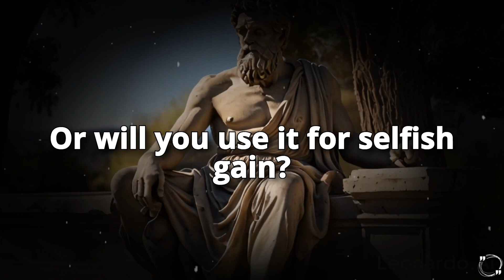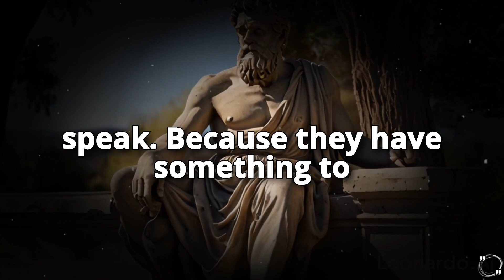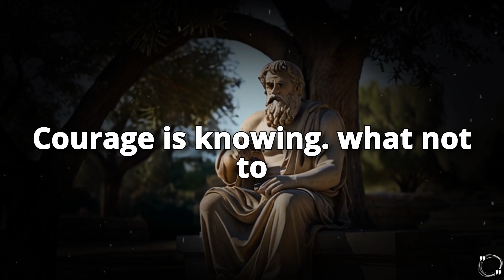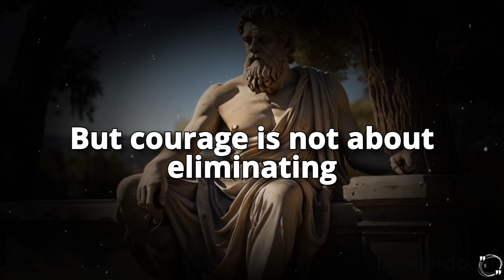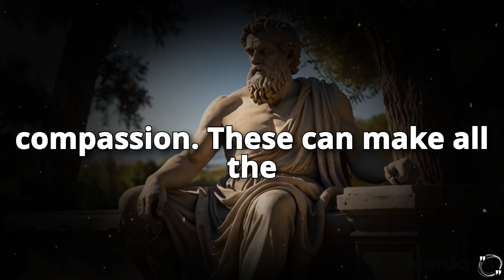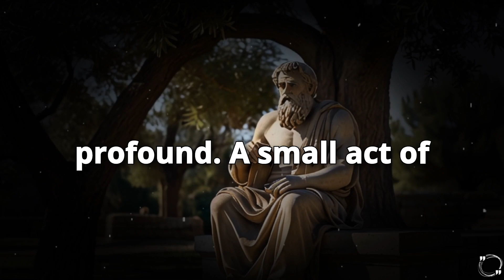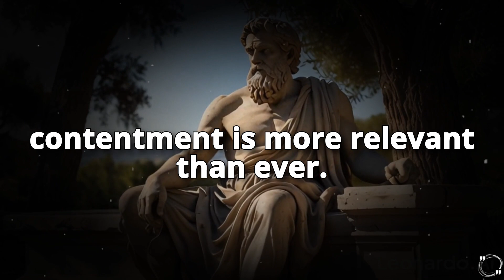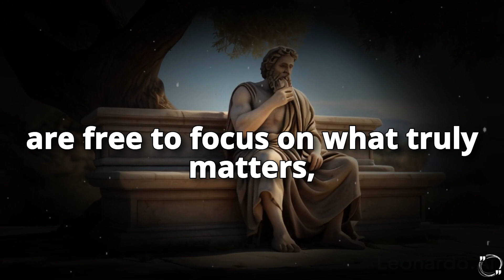Plato’s Timeless Wisdom: Lessons on Power, Courage, and Contentment | The Positive Quotes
🧠 Dive into the profound teachings of Plato, one of history’s greatest philosophers. Discover his insights on power, courage, and living a life of contentment. Let his wisdom guide you through the complexities of life.